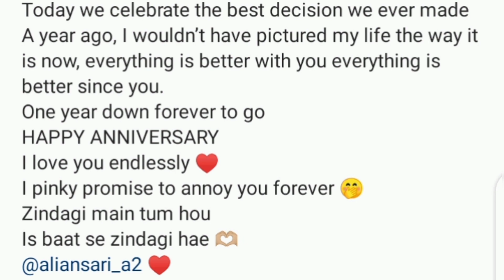OMG Ali Ansari gave Saboor Aly amazing fist wedding Anniversary gift